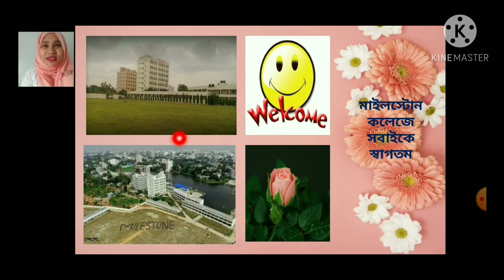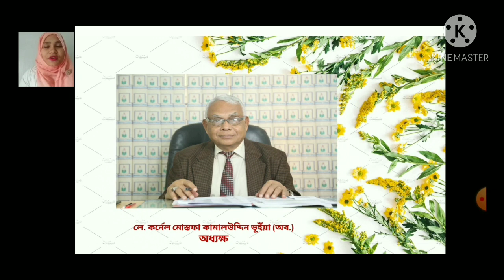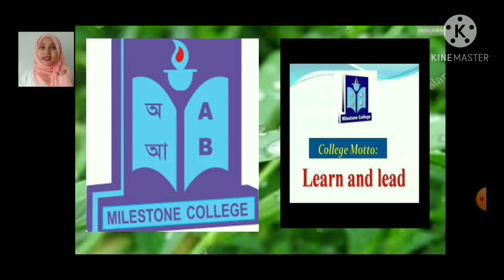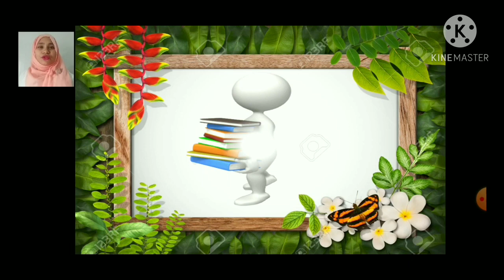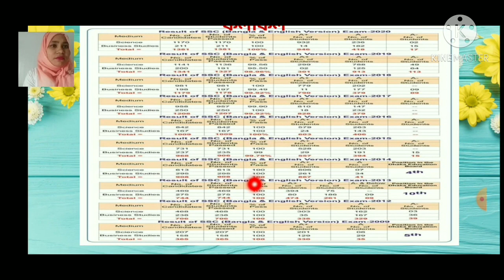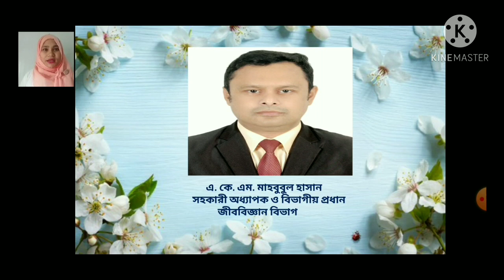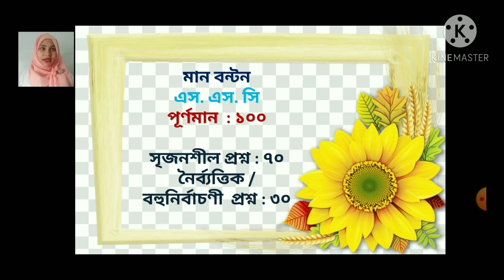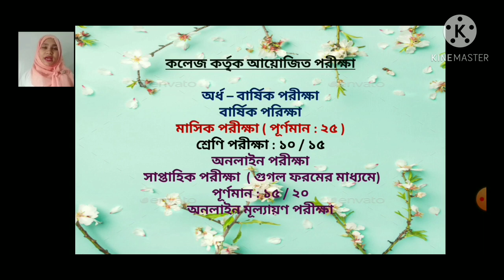পরিচিতি মূলক পরিবেশনা|| তাসলিমা শিকদার || প্রভাষক|| জীববিজ্ঞান বিভাগ|| মাইলস্টোন কলেজ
পরিচিতি মূলক পরিবেশনা

তাসলিমা শিকদার
 প্রভাষক
 জীববিজ্ঞান বিভাগ
মাইলস্টোন কলেজ
উত্তরা, ঢাকা